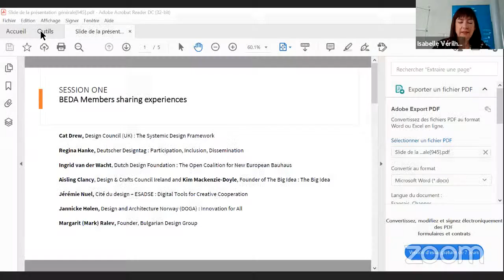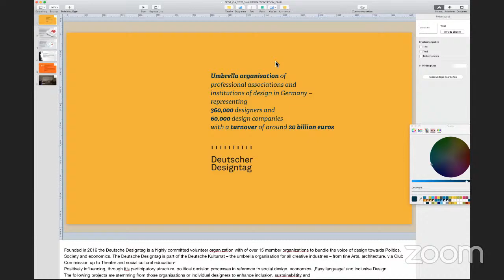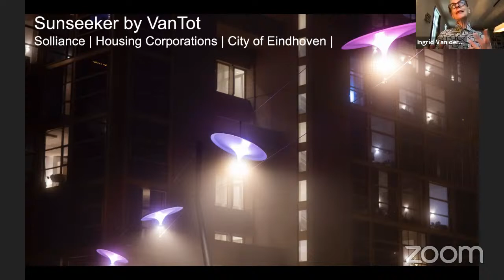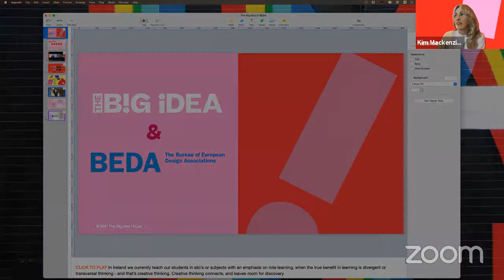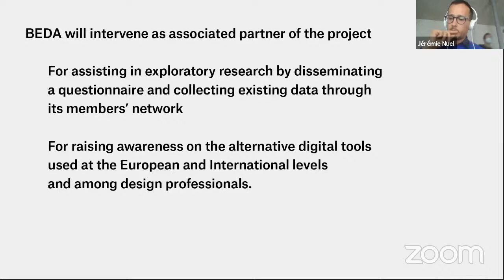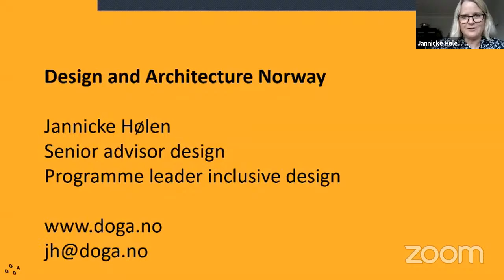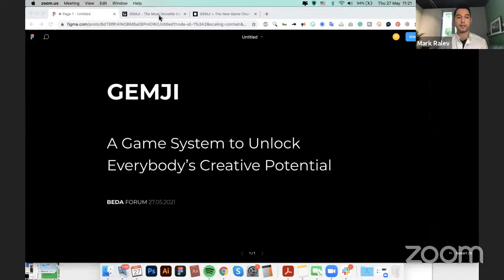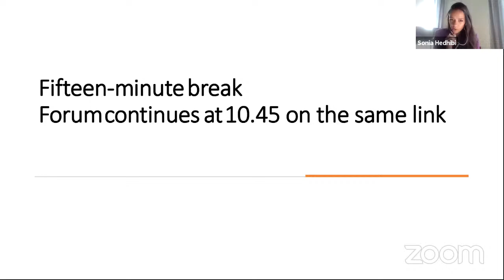BEDA FORUM - Session 1 Sharing experiences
SESSION ONE - BEDA Members sharing experiences
- Cat Drew, Design Council (UK) : The Systemic Design Framework
- Regina Hanke, Deutscher Designtag: Participation, Inclusion, Dissemination
Bart Ahsmann, CLICKNL and Ingrid van der Wacht, Dutch Design Foundation : The Open Coalition for New European Bauhaus
- Aisling Clancy, Design & Crafts Council Ireland and Kim Mackenzie-Doyle, Founder of The Big Idea: The Big Idea
- Jérémie Nuel, Citédu design –ESADSE : Digital Tools for Creative Cooperation
- Jannicke Hølen, Design and Architecture Norway (DOGA) : Innovation for All
- Margarit (Mark) Ralev, Founder, Bulgarian Design Group